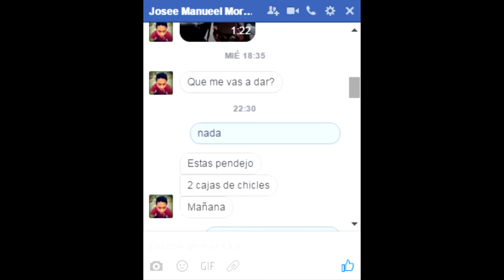comedy random #3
Corto pero gratcioso ( ͡° ͜ʖ ͡°)  vean a marquitos saltar, y a mi desapareciendo.